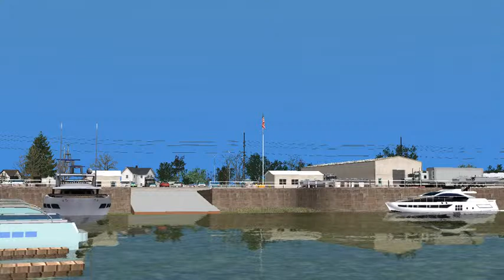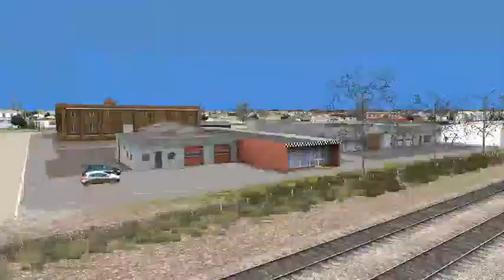NJT 4206 Custom Horn